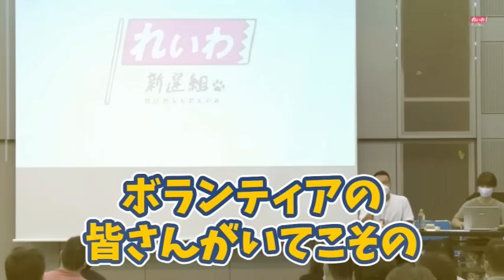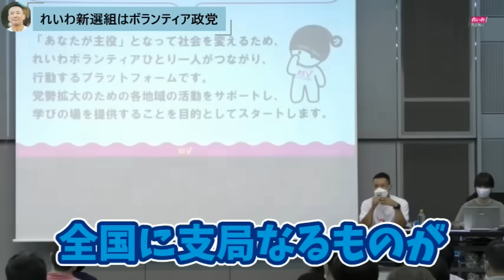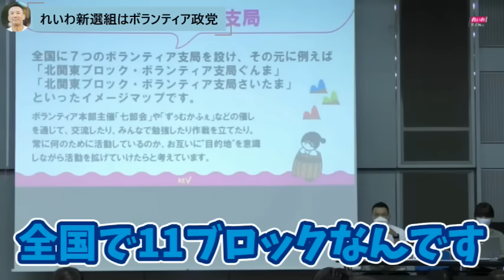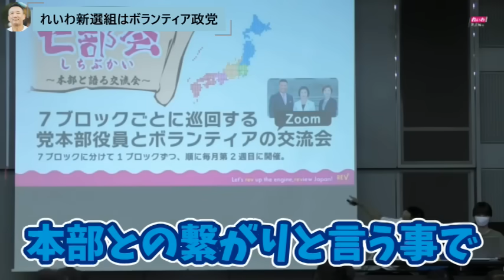【ボランティア】"馬鹿野郎！"と罵声をあびる太郎"ボランティアに支えられているれいわ新選組「ここまでやったのに、は無し！」ポス活のトラブルで…各人できる範囲で、が基本だ！【山本太郎/れいわ/自民党】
「ボランティアに金払え？」
「ボランティア保険なり対応検討して」
「ボランティアからのれいわへの意見はどうやって？」
・・・とボランティアに関する質疑。

他リンク
●山本太郎を総理に！Twitter

やまもと たろう 切り抜き めろりん しんせんぐみ れいわ 山本太郎 総理 総理大臣 新選組 国債 消費税 G7 経団連 生活保護 野党 れいわの政策 旧敵国条項 自民党 顕正会 宗教 連合 若者 デモ 原発 汚染水 処理水 IAEA 政党名 インボイス 緊急事態条項 公明党 創価学会 インフレ 積極財政 傀儡政権 維新 国家観 NHK 震災 災害 神対応 ベーシックインカム 選挙 供託金 少子化対策 奨学金 家賃補助 給付 憲法改正 徴兵 医療費 汚染土 ギャンブル 金融 トリチウム ALPS処理水 環境省 成金 賠償金 裁判 権力 専制政治 肉球 25条 猫 健康 文化 天才たけしの元気が出るテレビ メロリンキュー バトルロワイアル 覚悟 安全保障 国民民主党 玉木 血を流す 断酒 教育費 ボランティア 原爆 終戦 戦争犯罪 愛国心 牛歩 動物愛護 社会住宅 公的住宅 バスローブ 議員辞職 進退 日本共産党 舩後 ALS 差別 岸田文雄 参政党 神谷宗幣 自衛隊 国防 サンダーバード 元気 大麻 覚せい剤 農家 農業 ローテーション ウグイス嬢 カラス 選挙カー 学校 フリースクール 子ども食堂 反党行為 党議拘束 公務員
 グリーンニューディール 脱原発 自然エネルギー ホリエモン 海洋投棄 ストロンチウム 橋本龍太郎 小泉純一郎 廃炉 インフラ 芸能人 改憲 視察 マイナンバー 処理水 汚染水 海洋放出 共謀罪 竹中平蔵 大阪万博 パフォーマンス 船場吉兆 増税 留学生 PIF 食 総理適任者 介護 安楽死 高校生 社会保障 カレー蕎麦 選対委員長 アンチ山本 拉致問題 財政法 財政法4条 円高 円安 答弁 通常国会 アントニオ猪木 鈴木宗男 インボイス バイデン トランプ 内部留保 自己肯定感 イデオロギー 老々介護 外務省 菅義偉 パンケーキ パンデミック条約 WHO 集団ストーカー ブラック校則 不正選挙 電子投票 軍事費 公明党 台湾有事 シミュレーション 泉房穂 石丸伸二 聞く力 有権者 財務省 TPP 稲田朋美 森ゆうこ 池上彰 政党交付金 記者会見